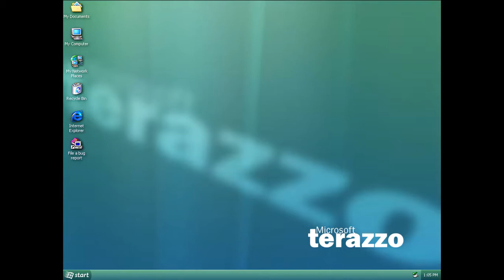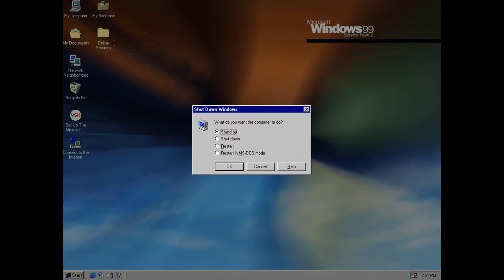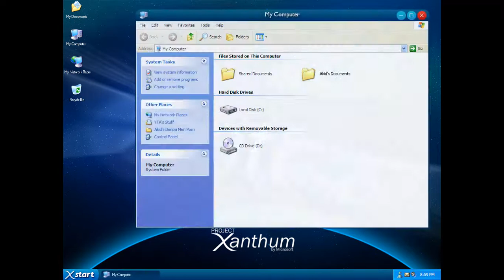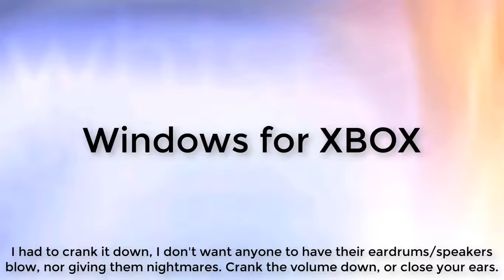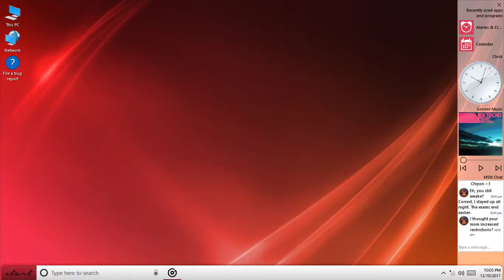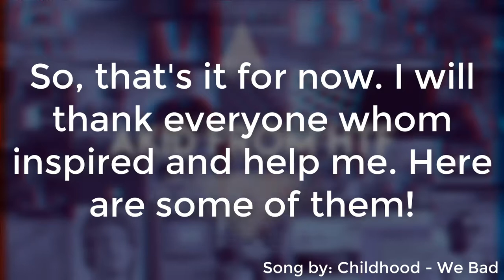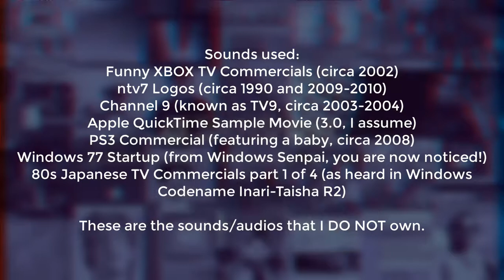Windows Mockups (with desktops) Part 3!!!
After a million years, Akid is uploading another WNR/WM video!

I was thinking on my head, Instead of using just sounds from the WNR kit, why not gather some material from videos, television IDs, MIDIs and so on. I thank the uploaders and owners for these beautifully produced sounds, including Media Prima's wonderful sounds of the 90s and 2000s.

Sounds (owned) by:
Microsoft
Media Prima Sdn. Bhd. (ntv7 and TV9, formerly Channel 9)
Apple Corporation

Sounds (uploaded) by:
Vistaven (Windows Senpai)
MHBMAlt
Kooper2k
evan1994
Superstar 64
manwise
dndisturb88
Hayrin Matahir
Sawyer Ique